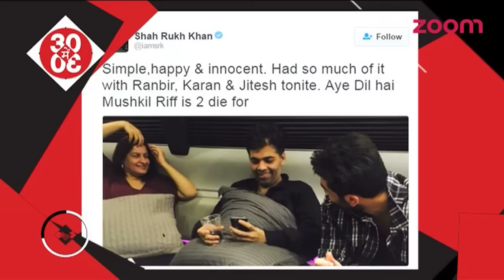Shah Rukh Khan Loved 'Ae Dil Hai Mushkil' Songs | Bollywood News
Shah Rukh Khan has got to hear to the songs of Karan Johar's 'Ae Dil Hai Mushkil' and he is in love with it. Watch the video.